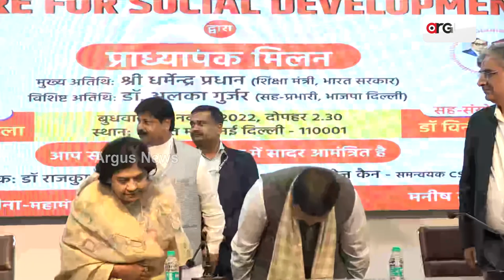ପ୍ରାଧ୍ୟାପକ ମିଳନ କାର୍ଯ୍ୟକ୍ରମରେ ମୁଖ୍ୟ ଅତିଥି ଭାବେ ଯୋଗ ଦେଲେ ଧର୍ମେନ୍ଦ୍ର ପ୍ରଧାନ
ନୂଆଦିଲ୍ଲୀ ରାଜ୍ୟ ବିଜେପି ମୁଖ୍ୟ କାର୍ଯ୍ୟାଳୟରେ ହେଉଥିବା ପ୍ରାଧ୍ୟାପକ ମିଳନ କାର୍ଯ୍ୟକ୍ରମରେ ମୁଖ୍ୟ ଅତିଥି ଭାବେ ଯୋଗ ଦେଲେ କେନ୍ଦ୍ର ଶିକ୍ଷା ମନ୍ତ୍ରୀ ଧର୍ମେନ୍ଦ୍ର ପ୍ରଧାନ. ।